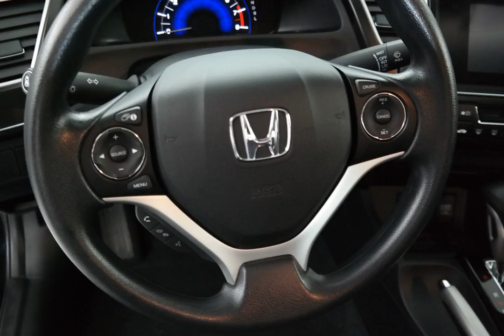2015 Crystal Black Pearl Honda Civic Sedan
Used 2015 Crystal Black Pearl Honda Civic Sedan SE Black w/Cloth Seat Trim
There's no substitute for a Honda! Ready to roll!Stop clicking the mouse because this 2015 Honda Civic is the car you've been trying to find. Honda Certified Pre-Owned means you not only get the reassurance of a 12mo/12,000 mile limited warranty, but also up to a 7yr/100k mile powertrain warranty, a 182-point inspection/reconditioning. Honda has established itself as a name associated with quality. This Honda Civic will get you where you need to go for many years to come.Jack Ellena Honda, serving Lawrence for over 35 years. You're going to like it here.